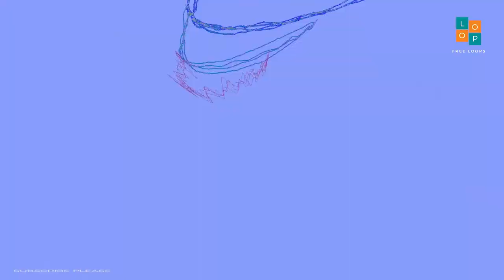Free Ghatam Solo I C I 90 । No Copyright Music । Royalty Free Loops ।